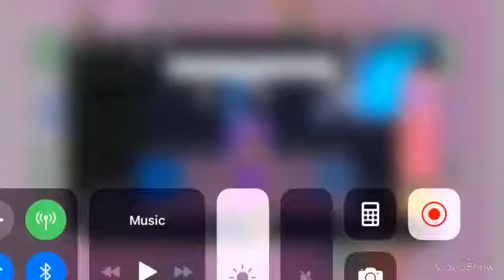Kill em with kindness (sad roblox video)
So I did a video of kill em with kindness becuse everybody needs to be kind becuse if you bully your so selfish nobody bully plz🤗